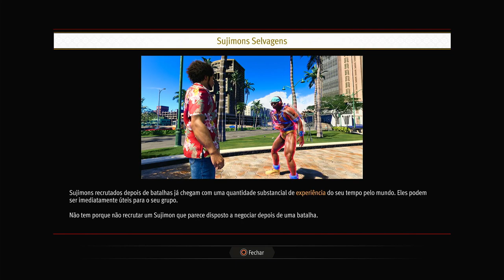LIKE A DRAGON 8: INFINITE WEALTH - #10 QUEM É ESSE SUJIMON? | EM PORTUGUÊS PT-BR | PS4